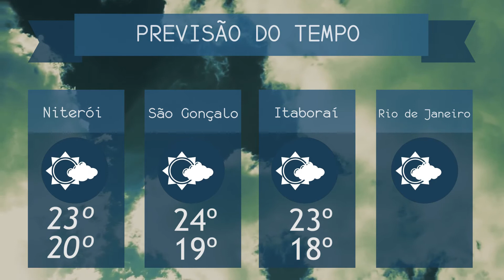2ª EDIÇÃO - Boletim TV Universo |10/09/2021|#1406